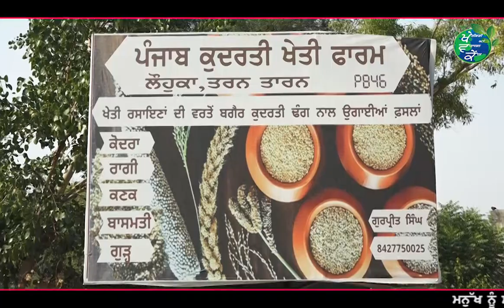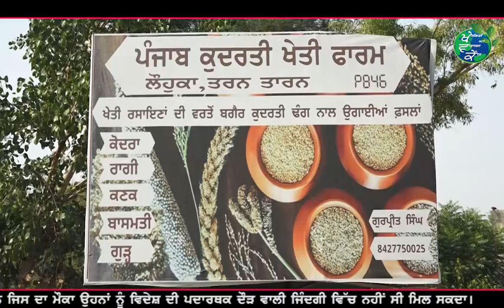Young Couple Return To Punjab To Connect To The Roots; Engage in Organic Farming At Native Village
A team of Agriculture and Environment Awareness Center met Gurpreet Singh and Navjit Kaur who have returned from New Zealand and have started organic farming in their native village near Patti in district Tarn Taran. This is video recording of talk with Gurpreet Singh and Navjit Kaur.